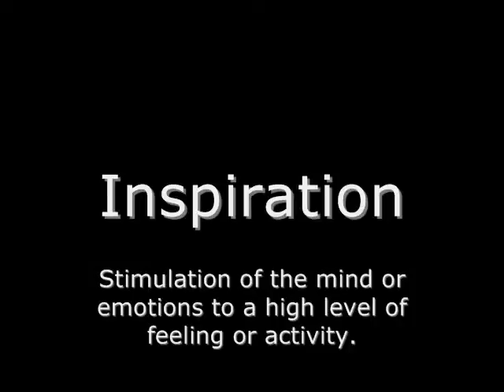Inspiration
I'm inspired by my experiences and the people around me. I work in a variety of mediums from drawing, painting and sculpture to documenting the process of my "creations" with video and music.

My artwork is an exercise in transferring my sensations and experiences through visual images. I hope you enjoy them.

This is the last in a series of paintings I did in February 2010.
The other paintings in this series are:
Edible Landscapes
My Inventing Room
Sacred Geometry